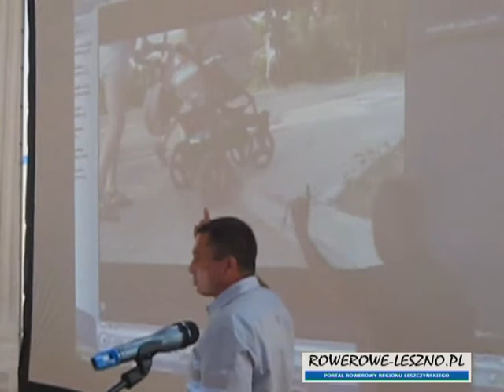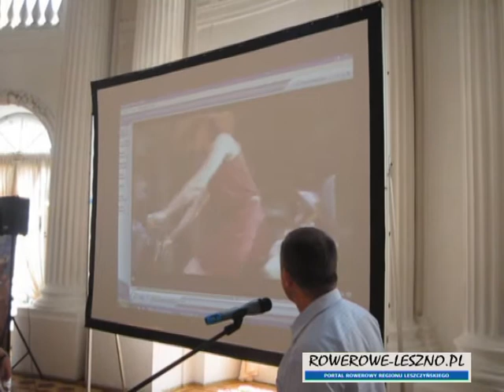Rowerowe-Leszno.pl: Królewski krawężnik